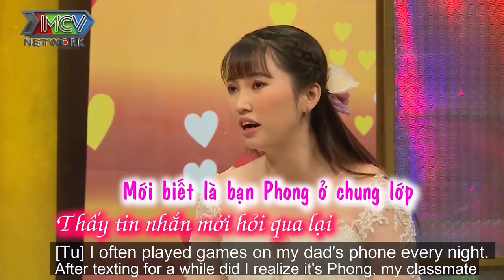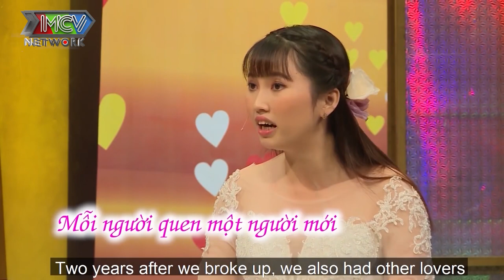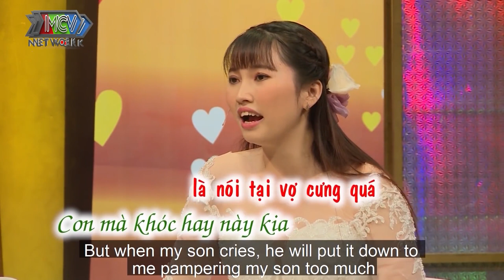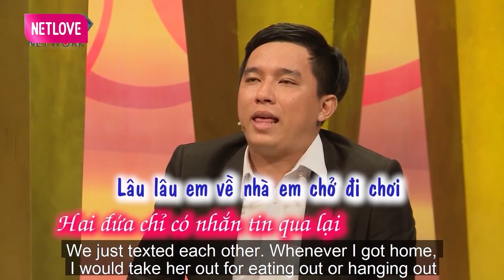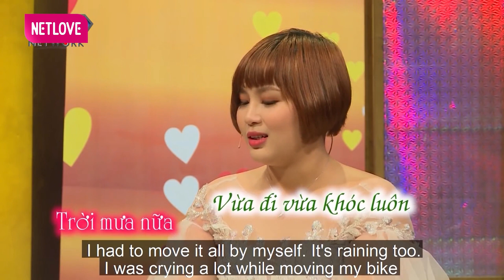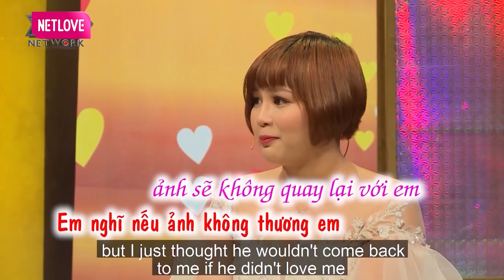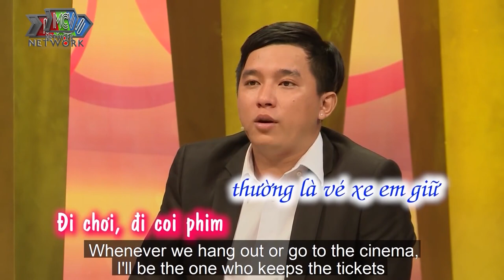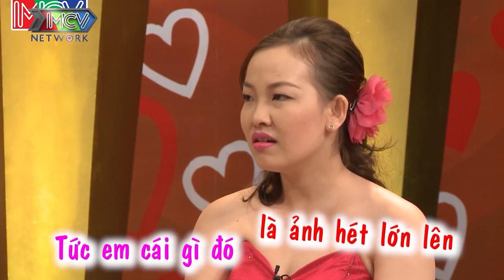Cặp vợ chồng xấu hổ kể chuyện THƯƠNG LƯỢNG trong đêm tân hôn vì THIẾU KINH NGHIỆM